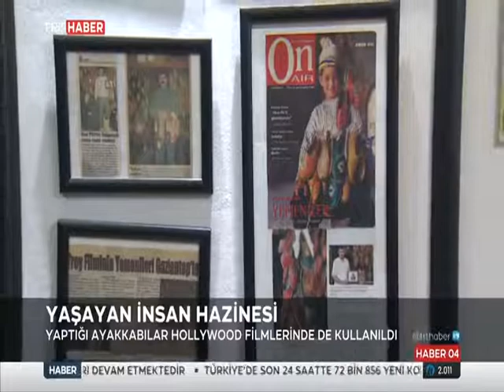GAZİANTEPLİ YEMENİ USTASI..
Gaziantepli Mehmet Orhan Çakıroğlu, 32 yıldır yemeni ve çarık yapıyor.
130 yıllık aile mesleği olan yemeniciliğin dördüncü kuşak temsilcisi.
Yaptığı ayakkabılar yurt içi ve yurt dışında bir çok filmde kullanılan yemeni ustası artık yerini usta ve kalfalarına bıraktı.
Yaşayan İnsan Hazinesi Mehmet Orhan Çakıroğlu'nun hikayesini getiriyoruz ekranlara...